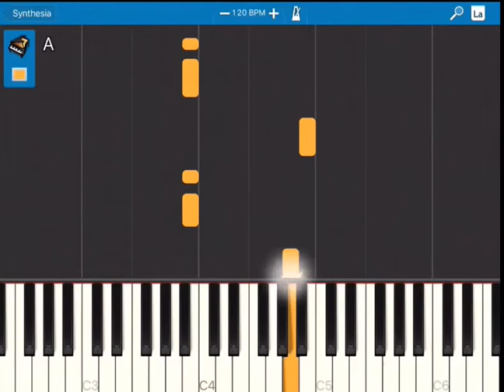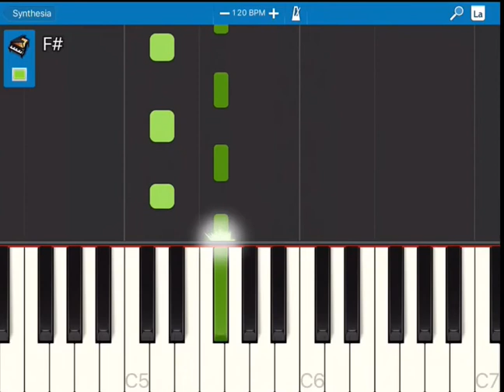Ghostbusters On The Piano (EXTENDED)